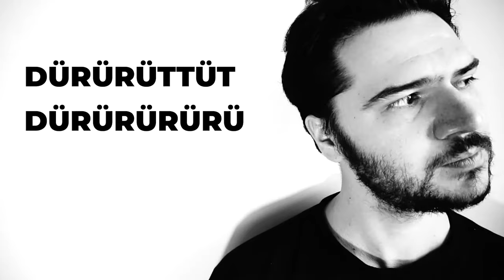Alp Tuğhan - Miş (Official Video)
✔️ Alp Tuğhan - Miş
✔️ Aranjör: Sertaç Güler
✔️ Yönetmen: Hasan Kaan Taş

📌  Albüme Katkı Sağlayan Müzisyenler
✔️ Perküsyon: İlker Çolak, Mert Demirci
✔️ Bas Gitar: Süha Duran
✔️ Davul Yazılım/Klavyeli Çalgılar/ Elektrik Gitar: Sertaç Güler
✔️ Klarinet: Ramazan Sesler
✔️ Geri Vokaller: Melike Şişman, İpar Karaörs, Volkan Kara, Ömer Alphan
📌  Stüdyo/Kayıt/Mix/Mastering
✔️ Yapım: SG Müzik Yapım (SG Productions)
✔️ Prodüktör: Sertaç Güler
✔️ Kayıt Stüdyosu: SG Audio Studio
✔️ Kayıt/Miks/Mastering: Sertaç Güler
📌  Görsel Tasarım
Fotoğraf Çekimleri: Hasan Kaan Taş
Kapak Tasarımı: KODODA®Creative Solutions
Video Efekt: Çağatay Dörtyıldız